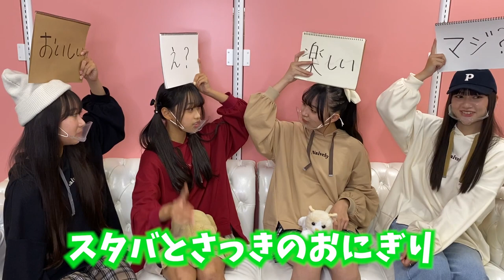一番NGワードを言ってしまうのは誰！？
みんな帰ってしまい最後の一人は・・・

今日のみんなのコーデはこちら👇💗

🧡レイラ🧡
トップス▼
まるで着る毛布♪あったかふわふわ裏シャギーベロアスピンドルパーカー
ボトムス▼
【ニコラ掲載アイテム】タック入りゆるワイドパンツ

🦋メイ🦋
トップス▼
ボトムス▼
【ニコラ掲載アイテム】チェーンべルト付あったかプリーツスカート

🍋ユズハ🍋
トップス▼
ボトムス▼
【130cmサイズあり】着回しバツグン！プリーツスカート

🐰マリア🐰
トップス▼
ボトムス▼
らくちん♪カットジャガードワイドパンツ

【SNS】
🦄 PINK-latte TV公式🦄